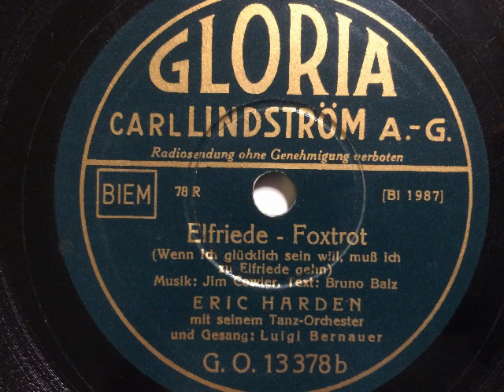Eric Harden Tanz-Orchester, Luigi Bernauer, Elfriede, Foxtrot, 1934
Eric Harden mit seinem Tanz-Orchester mit Gesang: Luigi Bernauer. Elfriede (Wenn ich glücklich sein will, muß ich zu Elfriede geh'n), Foxtrot von Jim Cowler und Bruno Balz. Aufgenommen 1934 in Berlin, veröffentlicht auf Gloria. Eine Schellackplatte aus dem Schallarchiv des Radiomuseum Hardthausen.